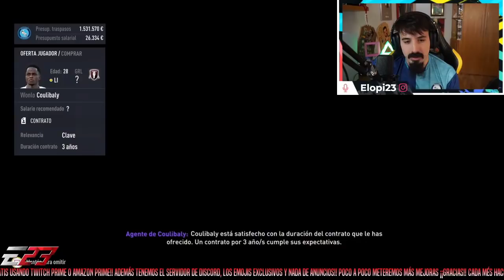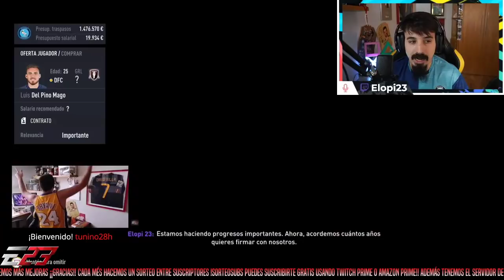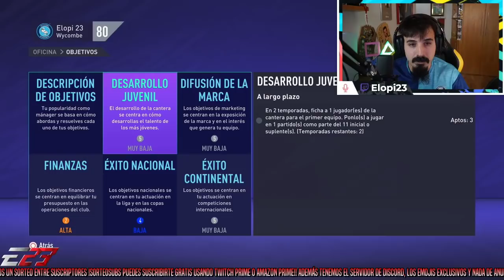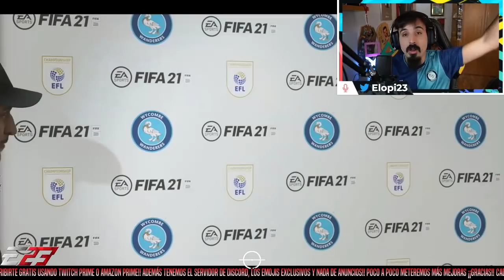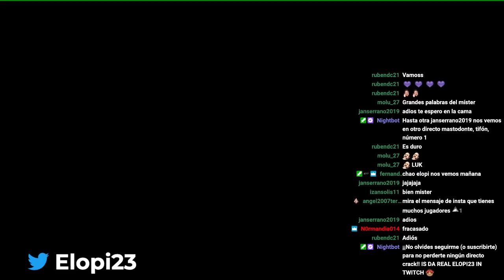MAKE WYCOMBE GREAT AGAIN || MODO MANAGER REALISTA